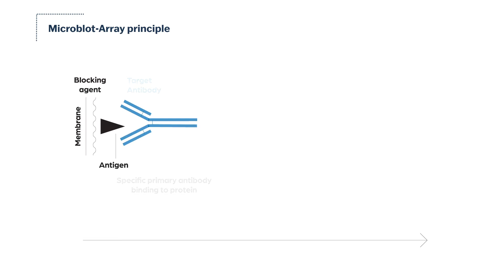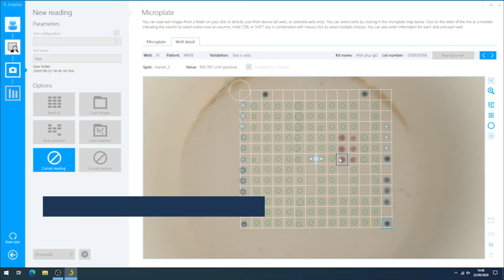Microblot-Array (MBA)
A new generation of a unique immunoblot test for effective multiplex diagnostics.

Microtiter plate technology paves the way for automation and high throughput of testing. The combination of a reader and advanced software provides comprehensive results and the possibility of connecting to a laboratory information system.

Serological diagnostics is at the heart of laboratory medicine. Our goal is to combine knowledge in immunodiagnostics with the most accurate new technologies and emerging trends, such as automation, saving time and resources. The result is Microblot array, multiplex diagnosis of infectious and autoimmune diseases.

Highly specific recombinant antigens are applied in the form of spots in triplet to a nitrocellulose membrane in the well of a microtiter plate. If specific antibodies are present in the sample, they will bind to the appropriate antigens. The complex is then labelled with the conjugate and detected by colour reaction with the substrate. Each well contains control spots to verify the functionality of the assay and then spots to control the conjugate. The wells also contain calibration spots for quantitative evaluation of the results. Intuitive and user-friendly software is used for semi-quantitative (IP; AU) and quantitative (U/ml) test evaluation. MBA allows the analysis of up to 96 patients per microtiter plate. The platform allows parallel detection of several markers simultaneously, which brings time and money savings. In addition, there is the possibility of automatic processing of kits on open ELISA analysers. Our fast and high quality MBA reader is able to scan and evaluate the entire microtiter plate within 5 minutes. For high user comfort, the components are prepared in working dilution, the same work procedure is used within different kits, and we also provide remote technical support.